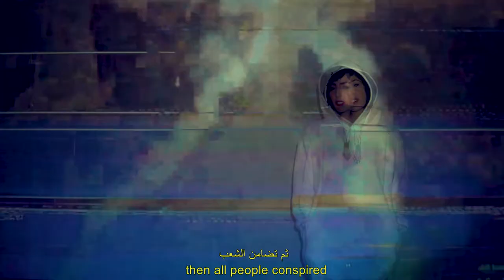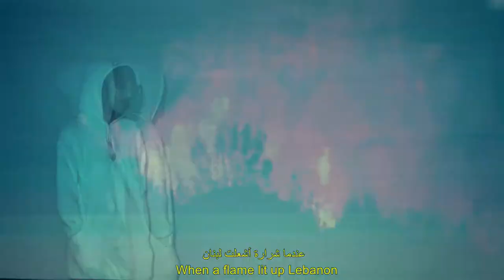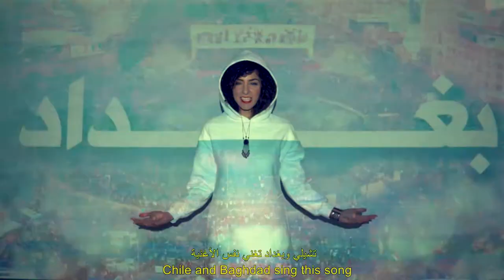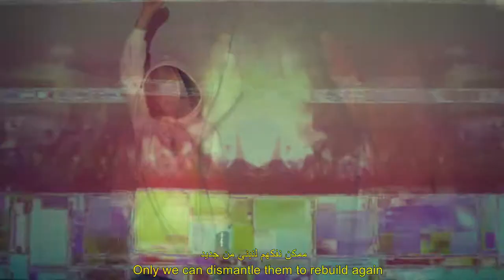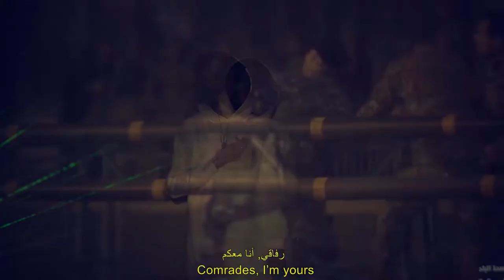Hope is the Memory of the Future - Dana Dajani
A YEAR SINCE THEY SANG REVOLUTION
An experimental expression of SOLIDARITY with the people of LEBANON and beyond
Will we ever gather this way again?

The future belongs to us all
May the hopeful flames in our hearts rage on

سنة على بداية
تعبير فنّي عن الاتحاد والتضامن
مع لبنان ولكل مكان
سيشعل الأمل لهباً أبدية في قلوبنا

Bint7alal

Footage by
Ali Khalifeh
Hind Shoufani

Special thanks
Ali Dalloul
Omar Joudeh